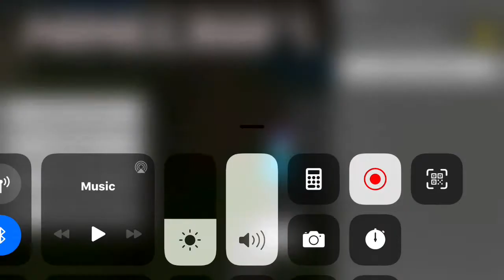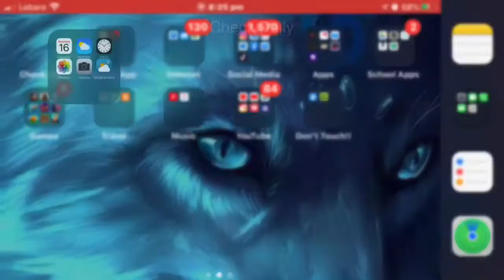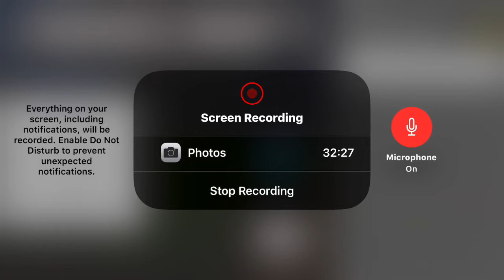Minecraft House Part one